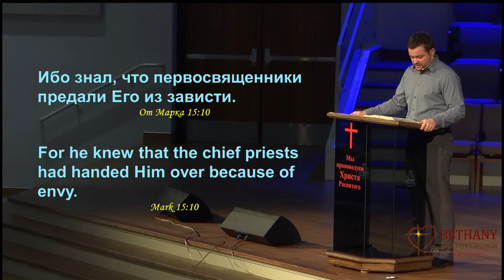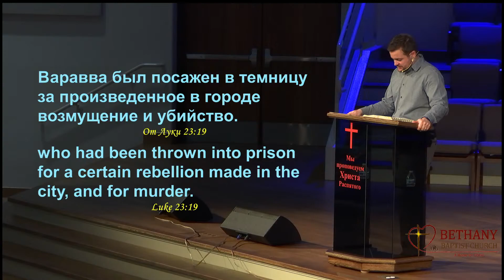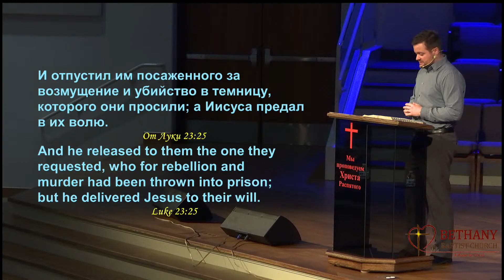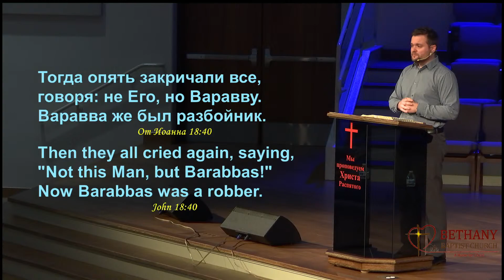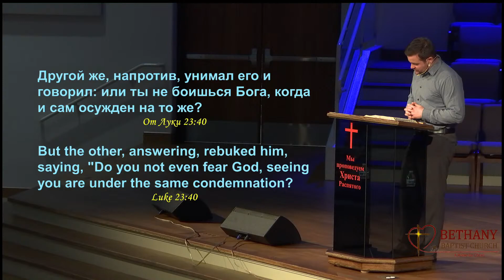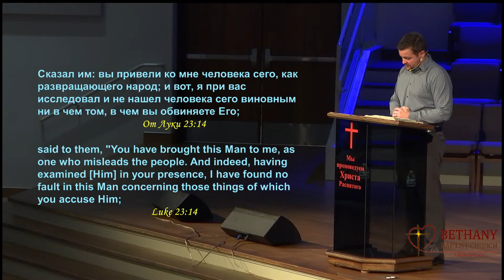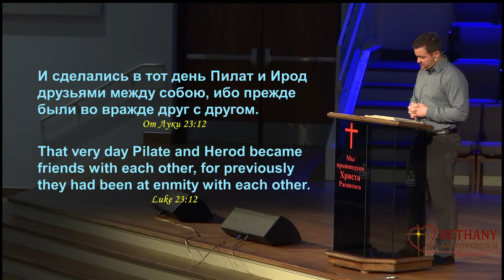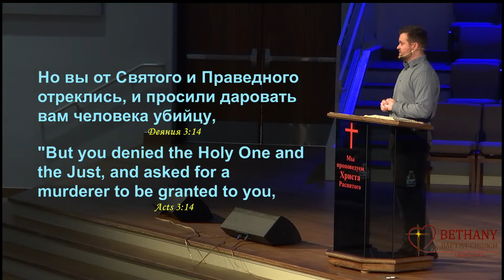Христос или Варавва - проповедь Александра Дорош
Богослужение в среду 10 марта 2021 года